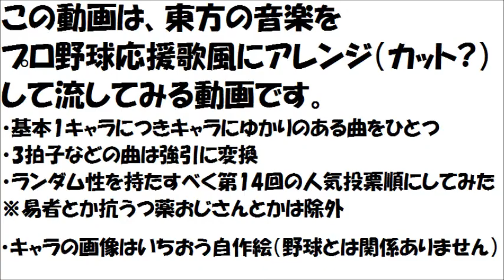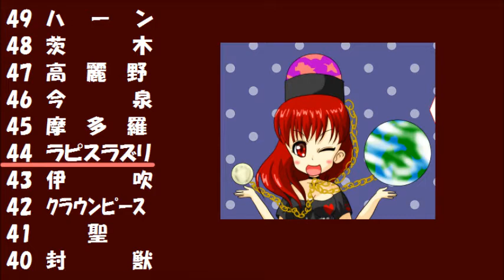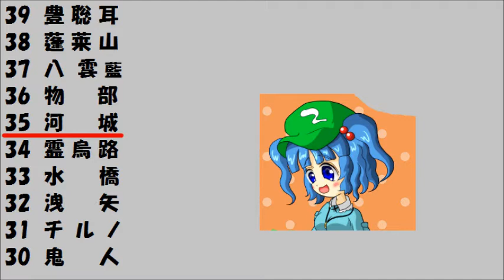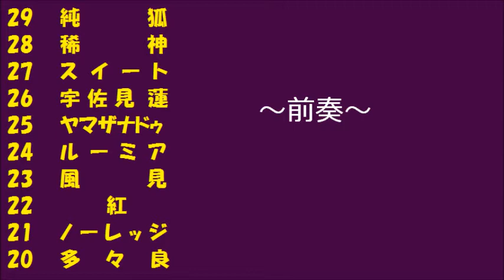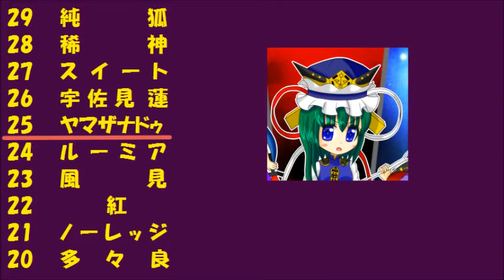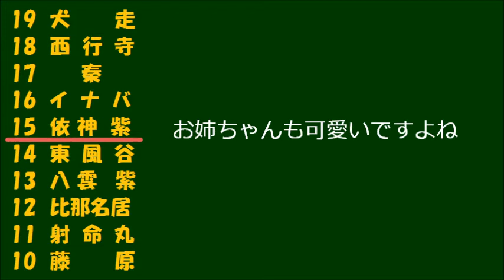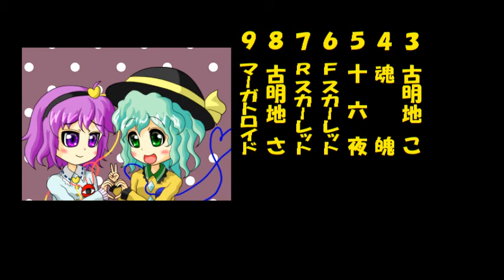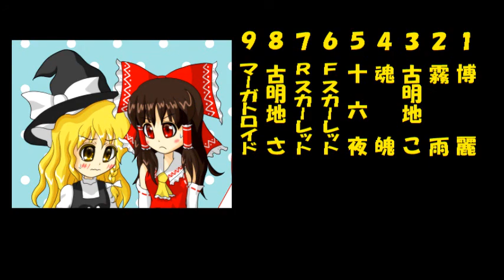東方projectの音楽をプロ野球応援歌風にしてみた（後半）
東方Projectの曲でプロ野球応援歌風の曲をアレンジ（カット？）してみました。
※リクエストは募集しておりません。